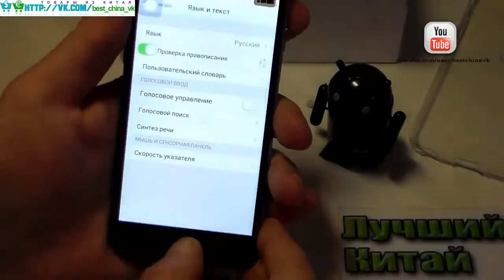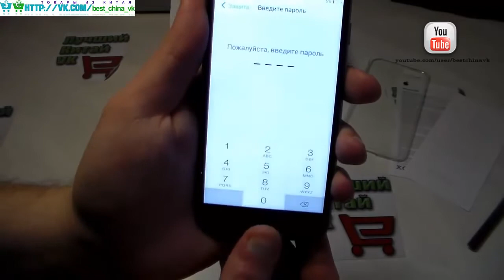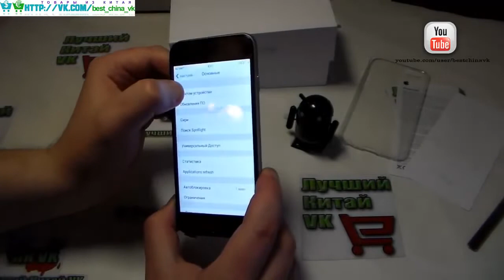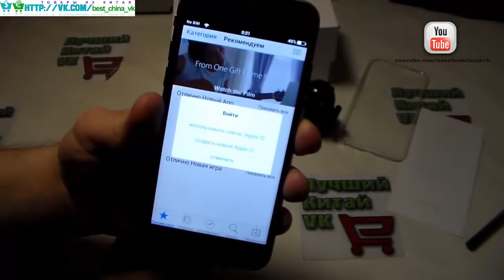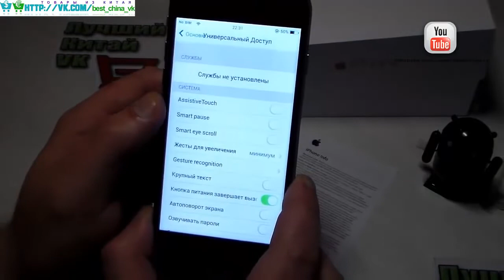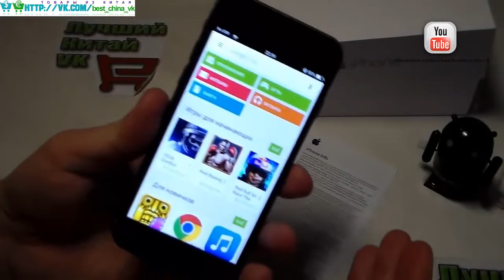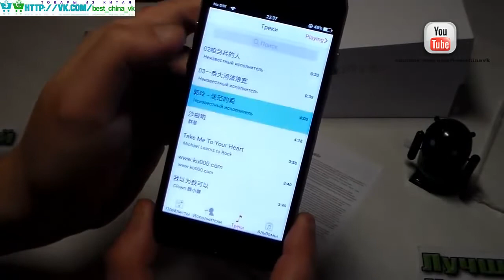iphone 6 PRO c завода Посылка из Китая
☞ССЫЛКИ НА ТОВАР НЕТ за это банит ютуб